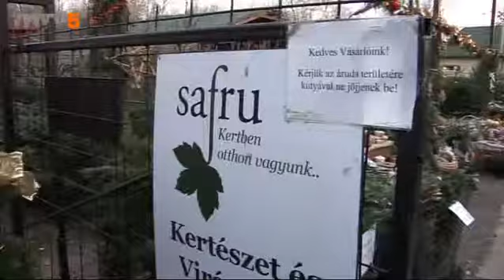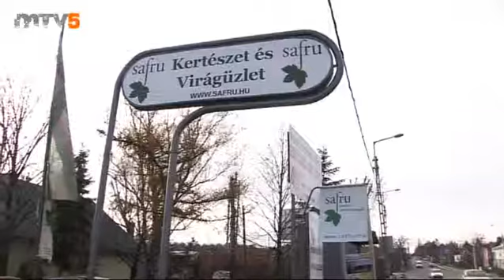Kertész leszek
Kertész leszek műsorunk első részében a Safru Kertészetbe látogattunk el az ünnepek alatt, és hasznos tanácsokkal láttak el bennünket, milyen fa fajták léteznek, milyen fenyőfát érdemes vásárolnunk.